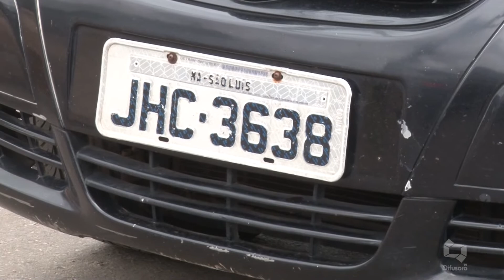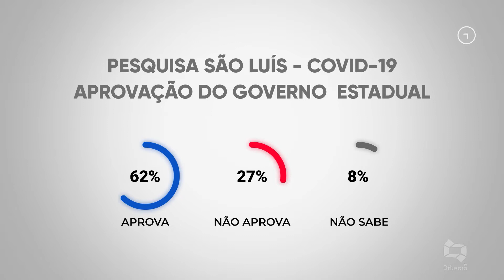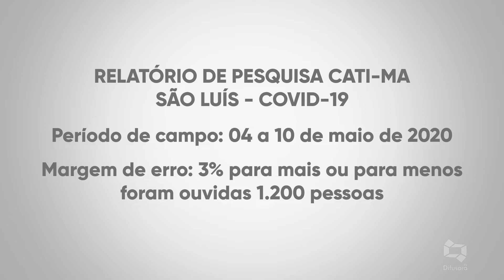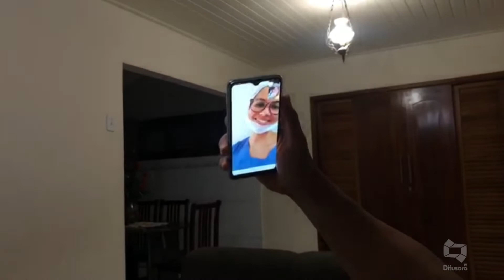(Ediçāo 11/05/20) Veja a ediçāo desta segunda-feira do Jornal da Difusora